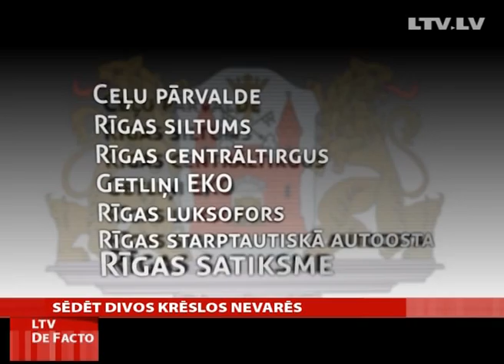Jaunie ierobežojumi pašvaldību deputātiem daudziem liks zaudēs amatus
Saistībā ar pieteiktajām reformām pašvaldību darba organizēšanā visticamākais gan vēl gaidāmas asas un varētu pat teikt ļoti asas diskusijas. Savulaik Korupcijas apkarošanas un novēršanas biroja piedāvātās izmaiņas likumos, kas turpmāk liegtu pašvaldības deputātam ieņemt amatus citās pašvaldības institūcijas, nu atradušas  dzirdīgas ausis gan pašvaldību darbu uzraugošajā ministrijā, gan vairākās pie varas esošajās partijās.    Un politiķi šīs izmaiņas sola pieņemt gana raiti, lai jaunie ierobežojumi attiektos jau uz tiem deputātiem, kurus ievēlēs nākamgad plānotajās pašvaldību vēlēšanās. Taču jau šobrīd varam prognozēt, ka pretestība šiem ierobežojumiem būs gana liela, jo ja tie stātos spēkā, pārvēlēšanas gadījumā tādas amatpersonas kā, piemēram, Aivars Lembergs, Nils Ušakovs un Andris Ameriks vairs nevarētu ieņemt labi atalgotos un arī ietekmīgos valdes locekļu amatus brīvostās.